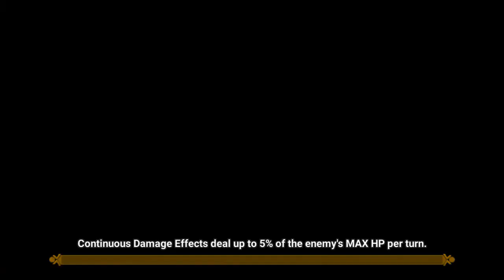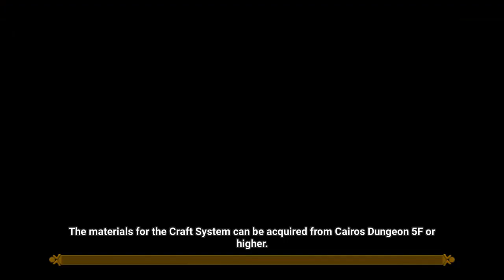Summoners War OCEAN GODDESS TIANA Wind Polar Queen Upgrading Part02